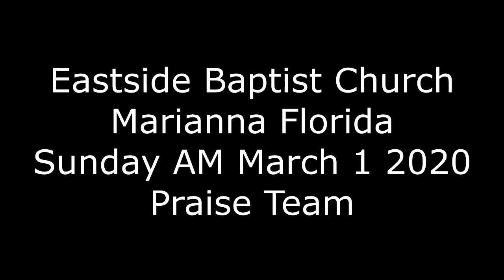Our God Saves!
Eastside Baptist Praise Team Leads Congregation in Song